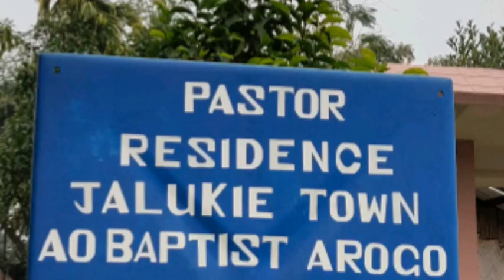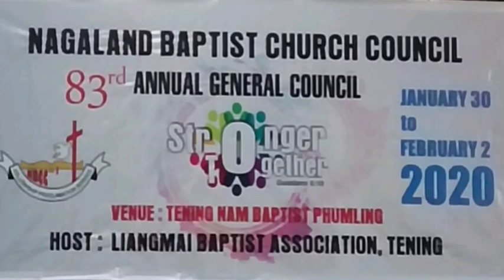83rd NBCC, Tening.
Annual General Council of the Nagaland Baptist Churches Council at Tening, Nagaland.